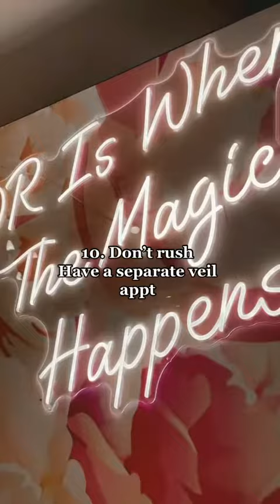Wedding Dress Shopping Advice from a Real Bride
Congratulations! You're engaged! You are about to embark on one of the most magical, special journeys of your life and we would love to be the Bridal Shop that you choose to share your journey with. This is a time for all your family and friends to gather round and help you plan your dream wedding, choosing wedding styles, choosing your venue, deciding on colour schemes and most important of, all choosing YOUR wedding dress! Get wedding dress shopping advice from one of our gorgeous TDR Brides.